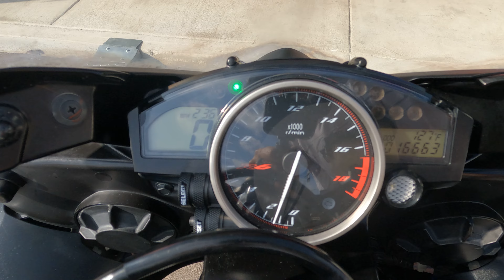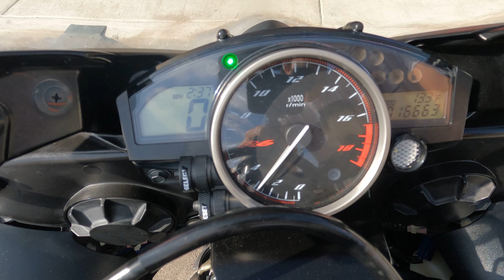2016 Yamaha R6 / Walk Around / Start Up / Sound Clip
7696 Broadway, Lemon Grove, California 91945.

From racing around the track in no time to conquering the urban maze in real time, the YZF-R6 turns heads as effortlessly as it does corners.

This bike has been through our service department and passed an 105 pt. reconditioning & inspection process. Some of the points include a oil & filter change, flush and bleed of all brake/clutch fluids, inspection of all wear items, an electrical & charging system test, safety & lighting check, adjustment of controls, torque check of major fasteners, a diagnostic check with a scanner, and of course a test ride to check for proper operation of the bike. Our techs also replaced fork seals and fluid, front & rear brake pads, steering head bearings, rear brake caliper seals, and mounted and balanced a new front tire.

This R6 looks quite sharp in it's matte gray livery with black rims and was brought to us in excellent condition with a few basic upgrades installed.

VIN: JYARJ16Y9GA009982
Stock # 3655
Miles: 16,643

Upgrades:
• Fender Eliminator
• Flushmount Turn Signals